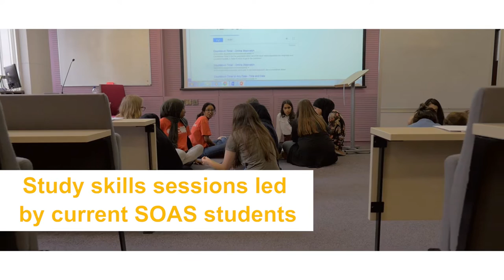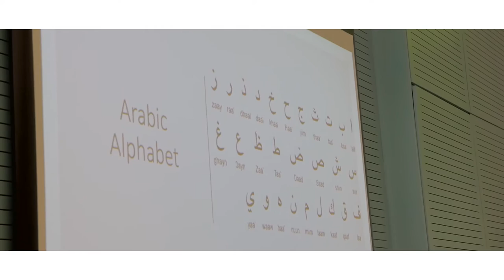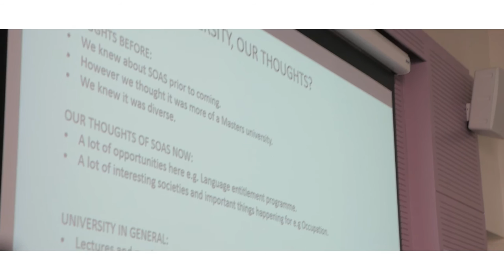History Year 12 Summer School at SOAS University of London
This film gives an idea of what you will do on one of our Summer Schools for Year 12s.